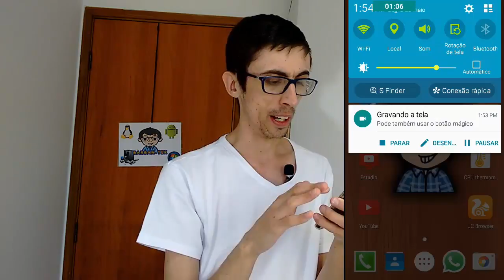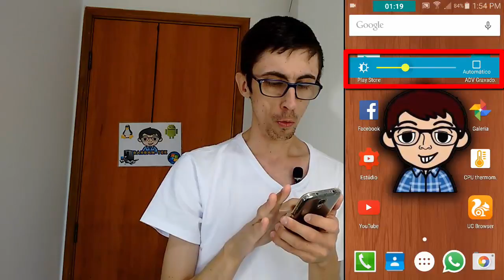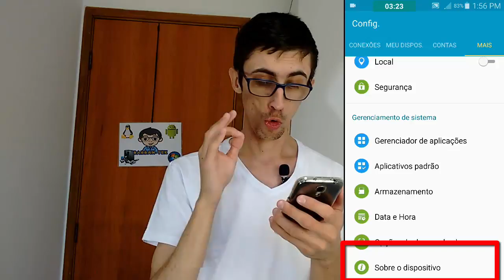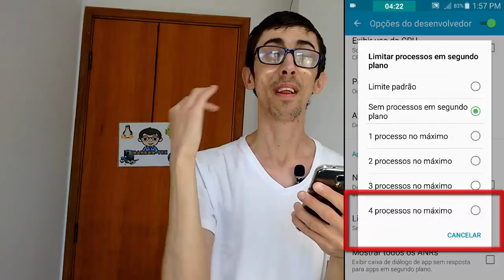COMO ECONOMIZAR BATERIA CELULAR ANDROID # DURAR MAIS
Aprenda o melhor jeito de fazer seu celular Android gastar menos bateria dicas Barban Tek